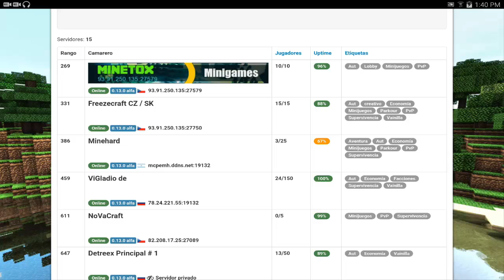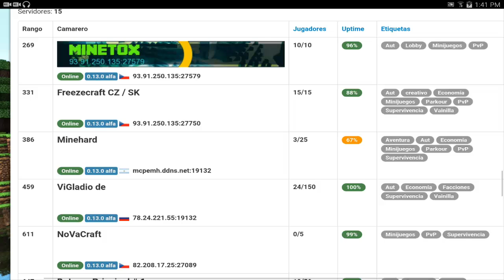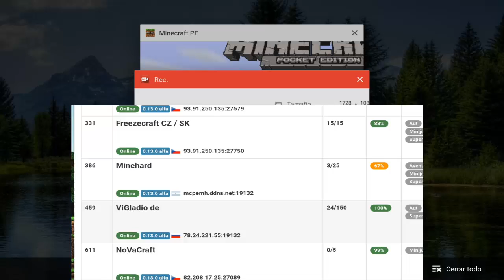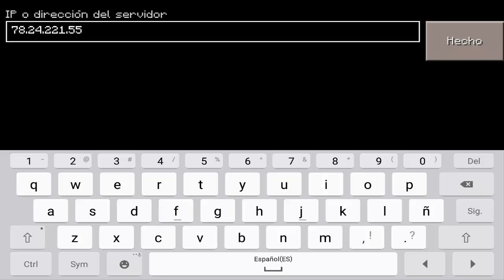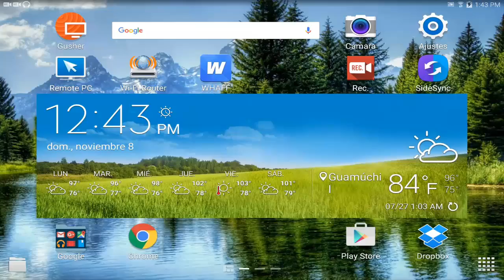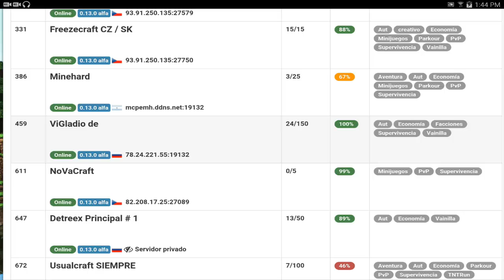TOP SERVERS PARA MINECRAFT PE 0.16.0 - SERVES EPICOS PARA MINECRAFT POCKET EDITION